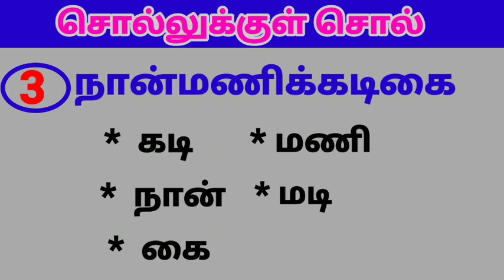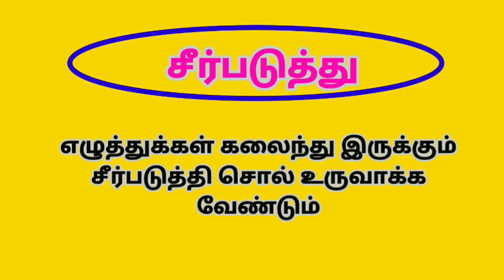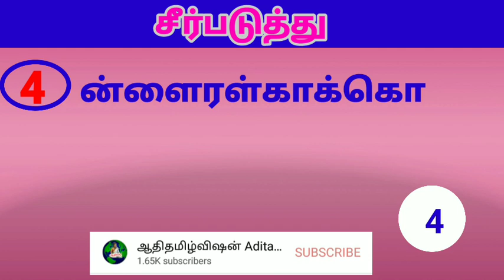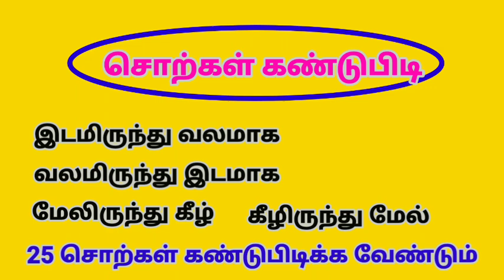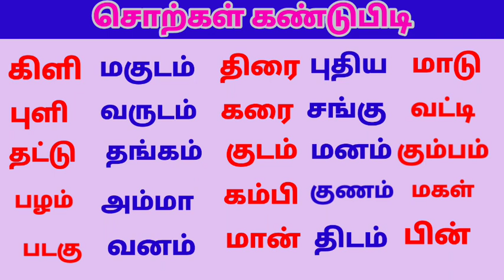தமிழ் வார்த்தை விளையாட்டுகள் |Tamil riddles puthirgal in Tamil | varthai vilayattu in tamil puzzles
தமிழ் வார்த்தை விளையாட்டுகள்
Tamil words games  Tamil varthai vilayattu Tamil riddles Tamil vidukathai Tamil sol vilayattu

aditamilvision ஆதிதமிழ்விஷன் விடுகதைகள் விடுகதைகள் தமிழில் வேண்டும் தமிழ் விடுகதைகள் தொகுப்பு அறிவியல் விடுகதைகள் உணவு விடுகதைகள் விலங்கு விடுகதைகள் கணக்கு விடுகதைகள் தமிழ் விடுகதைகள் 400 அனைத்தும் பார்க்க இந்த சேனலில் இனைய இதை தொடவும் 👇👇
Keywords ** Tamilvidukathaigal ** general knowledge questions in tamil **Vidukathai in tamil **Riddles in Tamil **Puthirkal **Puthirkal vilayatu **Tamilodu vilayadu **Brain games in tamil ** மூளைக்கு வேலை தரும் புதிர்கள் வார்த்தை விளையாட்டுக்கள் , வார்த்தை விளையாட்டு வீடியோ , வார்த்தை விளையாட்டு விடுகதை , வார்த்தை விளையாட்டு தமிழில் , வார்த்தை விளையாட்டு , தமிழ் வார்த்தை விளையாட்டுகள் , தமிழ் விடுகதைகள் , தமிழ் பழமொழிகள் , சிந்திக்க வைக்கும் வார்த்தை விளையாட்டுக்கள் , தமிழ் சுடோகு போட்டி , விடுபட்ட எழுத்துக்களை நிரப்புக Tamil puzzles | puzzles in Tamil Brain games in tamil

விடுகதை வினா விடைகள் in tamil, விடுகதைகள் மற்றும் விடைகள், சிறுவர் விடுகதைகள், விடுகதைகள் with answer
vidukathaigal in tamil, vidukathagal, vidukathaikal, riddles, puzzles, riddles in tamil, tamil, puthirkal in tamil,
puthirkal, tamil vidukathaigal, tamil puzzles, tamil vidukathai, puthirkal in tamil with answer, tamil puthirgal,
tamil funny videos, hard riddles, riddles for kids with answers,விடுகதை வினா விடைகள், புதிர் கேள்விகளும் விடைகளும், தமிழ், விடுகதைகள், புதிர்கள், விடுகதை கதைகள்

நன்றி 🙏